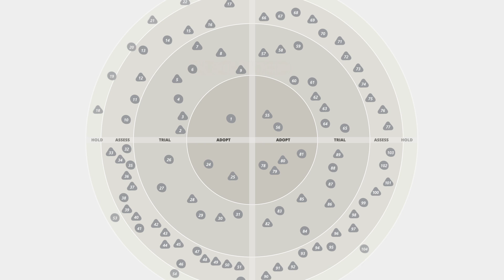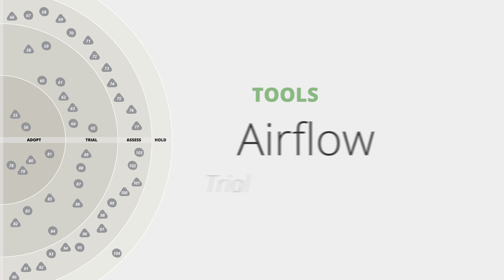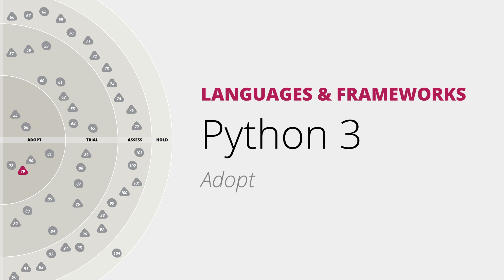Pervasive Python | Technology Radar Vol.16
The Radar themes emerge from observations and conversations during the vetting process; recently, while compiling the Radar, we've noticed the number of new entries in the Platforms quadrant. We think this is indicative of a broader trend in the software development ecosystem.

Notable Silicon Valley companies have illustrated how building a suitable platform can yield significant benefits. Part of their success comes from finding a useful level of encapsulation and capabilities. Increasingly, "platform thinking" appears across the ecosystem—from advanced capabilities highlighted on the Radar such as natural language to infrastructure platforms such as Amazon.

Businesses are starting to think about platforms when exposing select capabilities via product-inspired APIs. Development teams think more in terms of building platforms for integration and improved developer experience. It seems the industry has finally latched onto a reasonable combination of packaging, convenience, and usefulness.

One definition that we like is that platforms should expose a self-service API and be easy to configure and provision within a team environment—which intersects nicely with another emerging theme, Developer experience as the new differentiator. We expect to see further refinement in both the definition and capabilities of platforms in the near future.